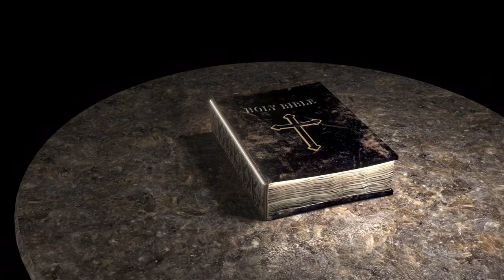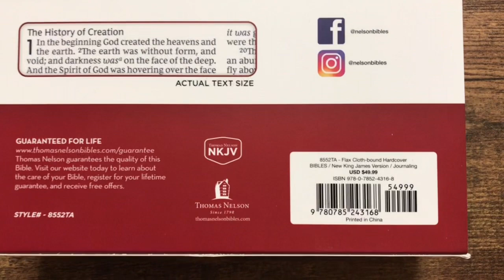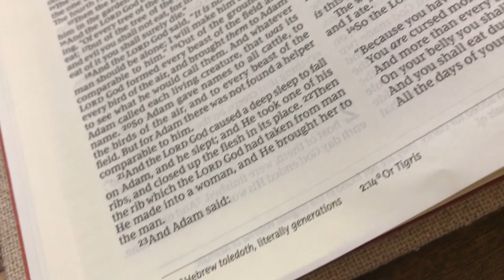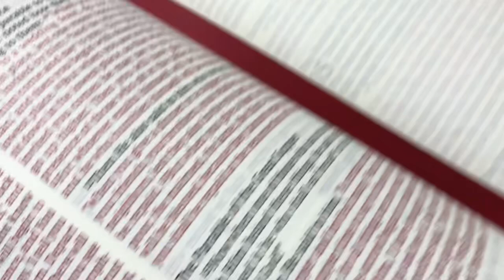🎶 A Visual Tour 🎶 NKJV Interleaved Bible - Journal Edition (Bible review)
🎶 A Visual Tour 🎶  NKJV Interleaved Bible, Journal Edition from Thomas Nelson.

Full Review Coming Soon! Also check my new "Visual Tour” Playlist
It is free and it helps my channel to grow
and reach more people with the Bible ❤️

☕️☕️☕️ If you enjoy my reviews please consider
buying me a coffee to show your support

😇 Watching the ads is another way of helping at zero cost to you 😇

Intro music sound clip is from: "Miguel Johnson - A Better Future" is
under a Creative Commons (CC-BY 3.0) license

9/27/21